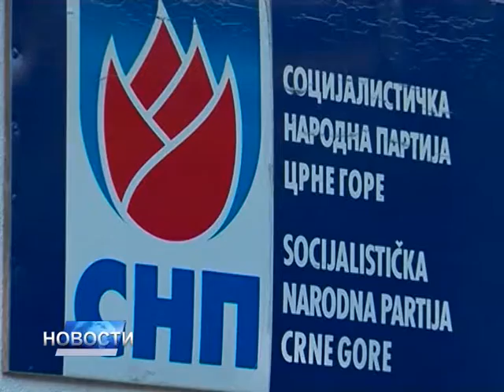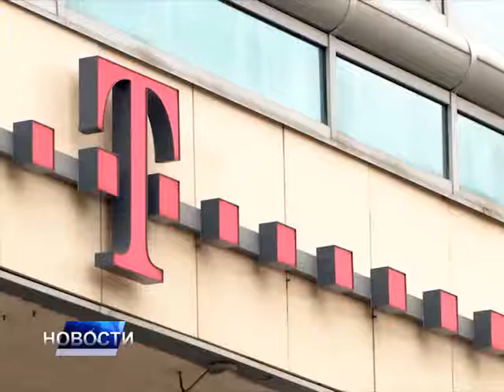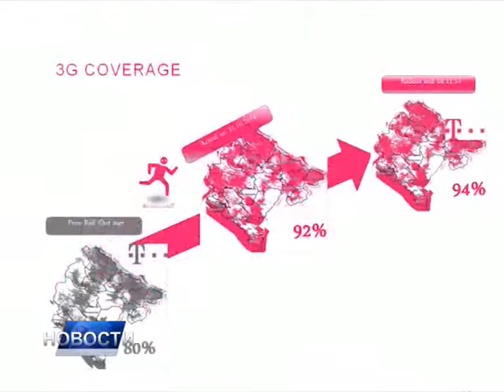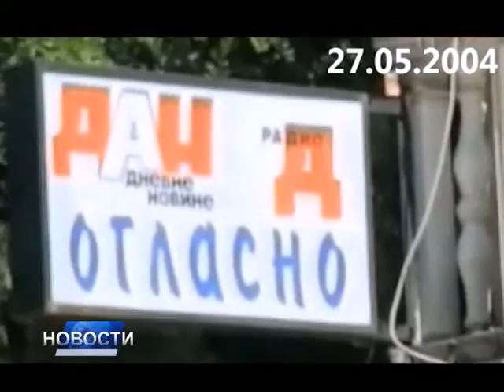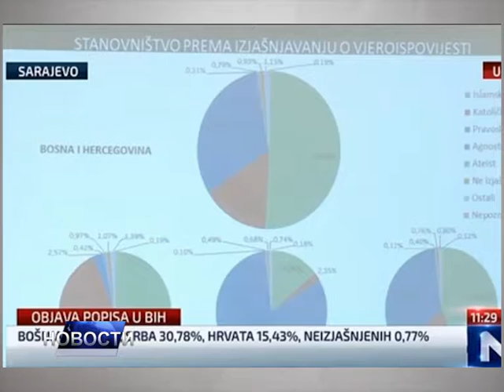НОВОСТИ ДАНА 2 - 01.07.2016